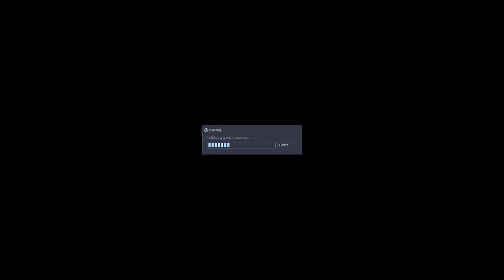Let's Play Half Life: Blue Shift - Part 3 [SVEN CO-OP]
Pat gives me the cold shoulder